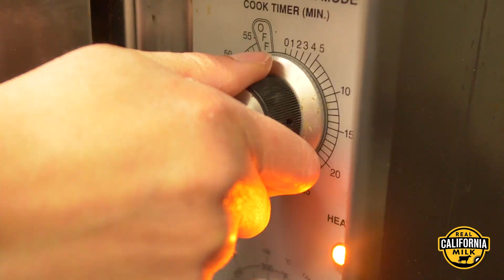Bite Sized: The Black Food Collective–Chef Eva Allen–Full Belly Bakery–Burnt Basque Cheesecake